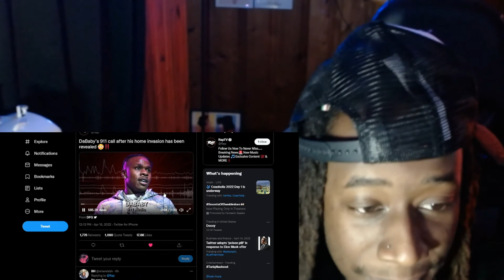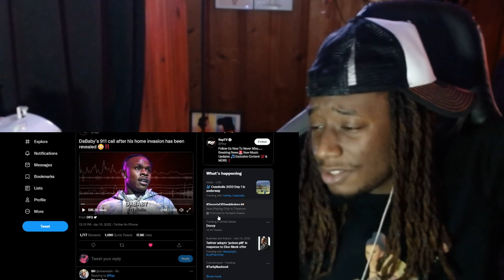DaBaby’s 911 call after his home invasion has been revealed